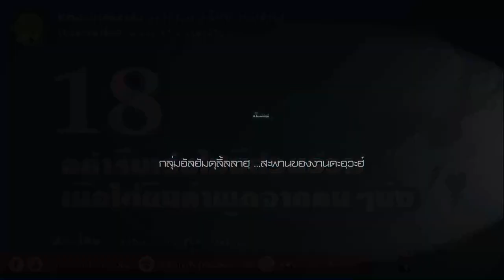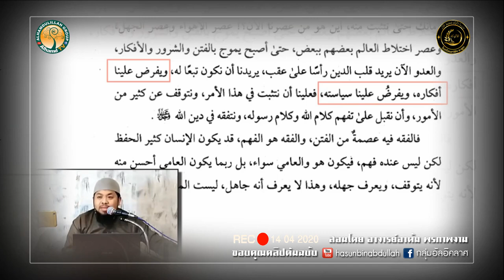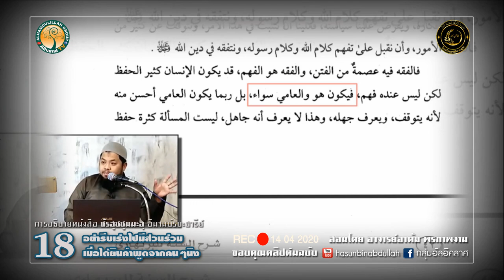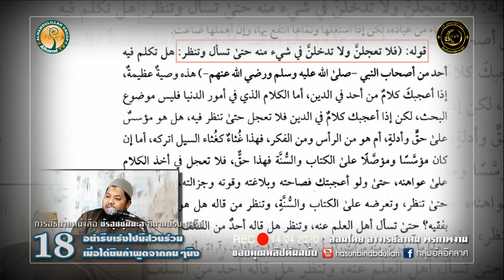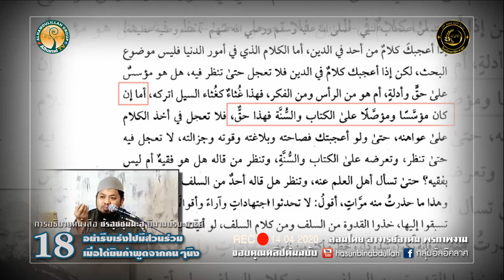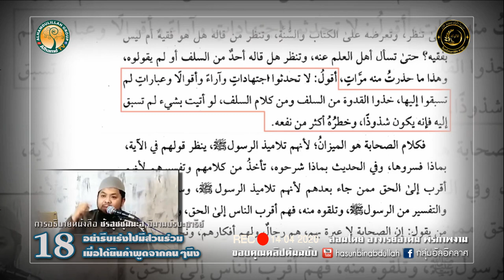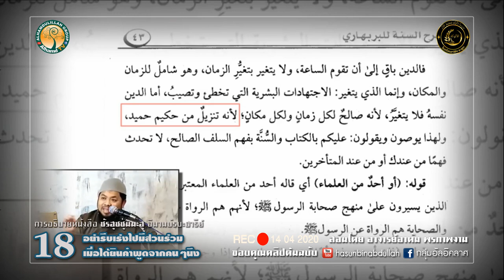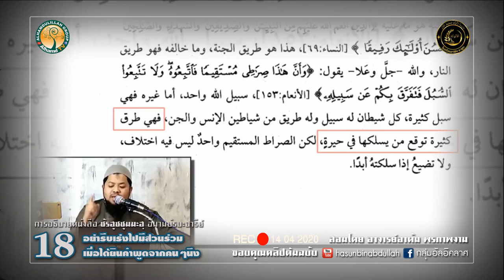AH 2598 ชัรฮุซซุนนะฮฺ EP 18 อย่ารีบเร่งไปมีส่วนร่วมเมื่อได้ยินคำพูดจากคนๆนึง โดย อ.อาดัม พรภาพงาม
Tel & Line iD :
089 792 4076 (ดาวุด)
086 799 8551 (มูฮัมหมัด)
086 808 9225 (อับดุลการีม)
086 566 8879 (อนัส)